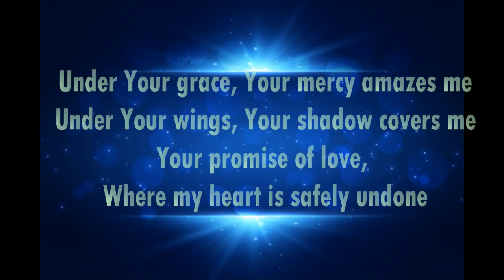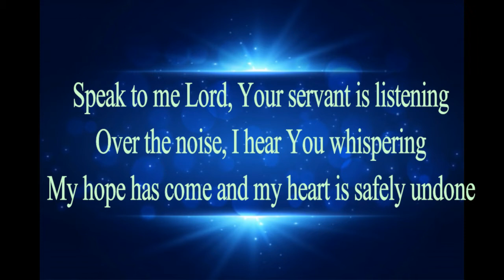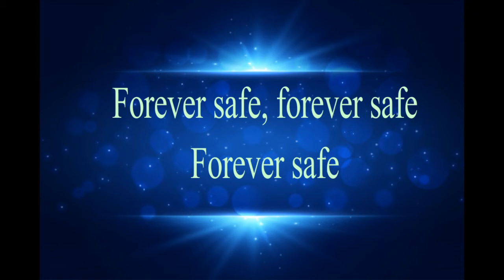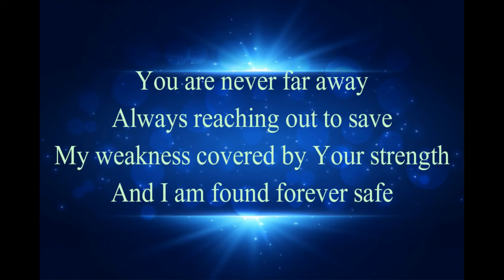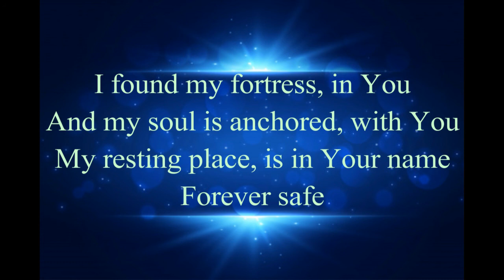Christian song 'SAFE'